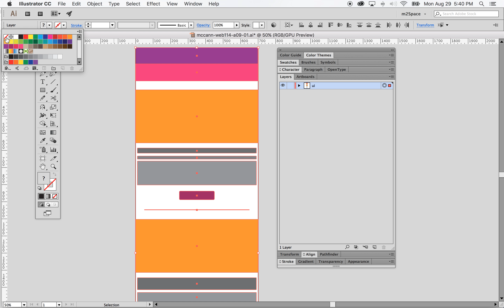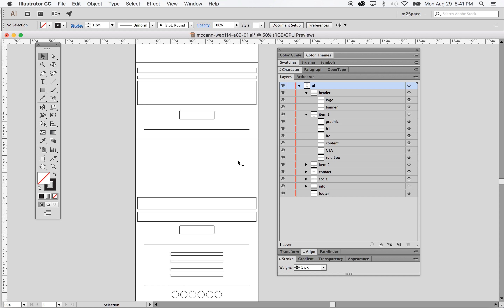web114 a09 01 stroke command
web114 a09 01 use the stroke command to create the basis of a wireframe